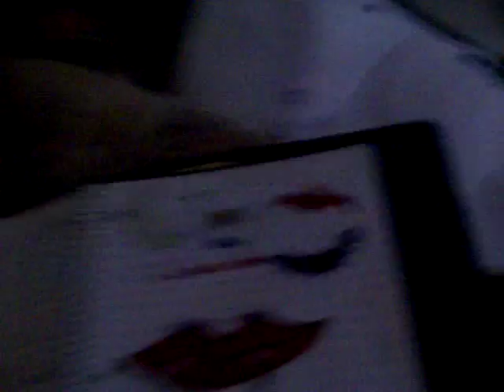Shot Cut Tutorial (Edited)